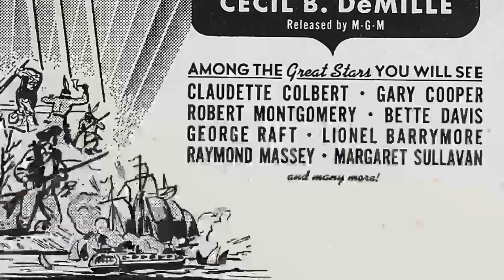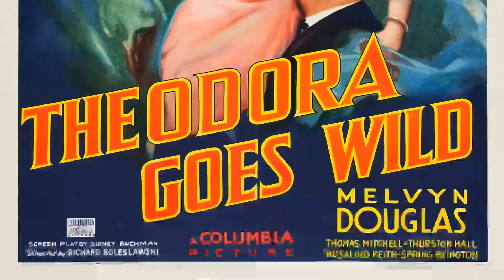Secrets of a Hollywood Icon: The Untold Truth Of Irene Dunne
Welcome, classic movie enthusiasts! 🎥 Today, we pay homage to Irene Dunne, a true legend of the silver screen. 🌟

From timeless romances to thrilling adventures, Irene Dunne's versatile performances have left an indelible mark on cinematic history. 🎥

Join me as we delve into the enchanting world of Irene Dunne, discovering the trials and triumphs that shaped their journey to stardom.

🎬 Lights, camera, and let's celebrate the magic of Classic Hollywood with Irene Dunne as our shining star! ✨🎭
Filmography:
Insight
Frontier Circus
The DuPont Show with June Allyson
The Christophers
Schlitz Playhouse
It Grows on Trees
The Mudlark
Never a Dull Moment
I Remember Mama
Life with Father
Anna and the King of Siam
Over 21
Together Again
The White Cliffs of Dover
A Guy Named Joe
Lady in a Jam
Unfinished Business
Penny Serenade
My Favorite Wife
When Tomorrow Comes
Invitation to Happiness
Love Affair
Joy of Living
The Awful Truth
High, Wide and Handsome
Theodora Goes Wild
Show Boat
Magnificent Obsession
Roberta
Sweet Adeline
The Age of Innocence
Stingaree
This Man Is Mine
If I Were Free
Ann Vickers
The Silver Cord
The Secret of Madame Blanche
No Other Woman
Thirteen Women
Back Street
Symphony of Six Million
Consolation Marriage
The Great Lover
Bachelor Apartment
The Stolen Jools
Cimarron
Leathernecking
Insight
Frontier Circus
The Christophers
Schlitz Playhouse
The Mudlark
I Remember Mama
Life with Father
Over 21
Together Again
Unfinished Business
Penny Serenade
My Favorite Wife
When Tomorrow Comes
Invitation to Happiness
Love Affair
Joy of Living
The Awful Truth
Theodora Goes Wild
Show Boat
Magnificent Obsession
Roberta
Sweet Adeline
Stingaree
Ann Vickers
The Silver Cord
No Other Woman
Thirteen Women
Back Street
Consolation Marriage
The Great Lover
Bachelor Apartment
The Stolen Jools
Cimarron
Leathernecking
Insight
Frontier Circus
The Christophers
Schlitz Playhouse
The Mudlark
I Remember Mama
Life with Father
Over 21
Together Again
Unfinished Business
Penny Serenade
My Favorite Wife
When Tomorrow Comes
Invitation to Happiness
Love Affair
Joy of Living
The Awful Truth
Theodora Goes Wild
Show Boat
Magnificent Obsession
Roberta
Sweet Adeline
Stingaree
Ann Vickers
The Silver Cord
No Other Woman
Thirteen Women
Back Street
Consolation Marriage
The Great Lover
Bachelor Apartment
The Stolen Jools
Cimarron
Leathernecking
Insight
Frontier Circus
The Christophers
Schlitz Playhouse
The Mudlark
I Remember Mama
Life with Father
Over 21
Together Again
Unfinished Business
Penny Serenade
My Favorite Wife
When Tomorrow Comes
Invitation to Happiness
Love Affair
Joy of Living
The Awful Truth
Theodora Goes Wild
Show Boat
Magnificent Obsession
Roberta
Sweet Adeline
Stingaree
Ann Vickers
The Silver Cord
No Other Woman
Thirteen Women
Back Street
Consolation Marriage
The Great Lover
Bachelor Apartment
The Stolen Jools
Cimarron
Leathernecking